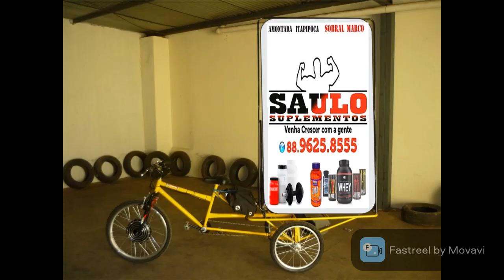Manoel moto som publicidade silcar chevrolet 2